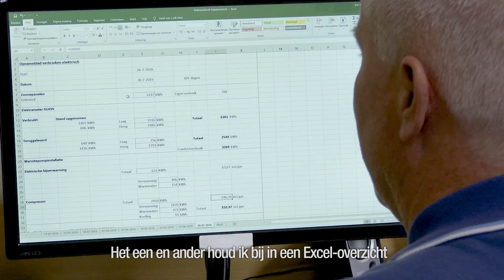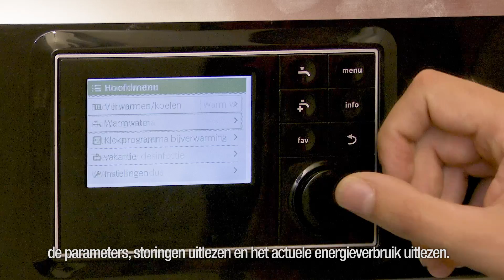Verwarmen zonder gas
Wat zijn de ervaringen van Erik, die in 2018 een Nefit EnviLine All-electric lucht/water warmtepomp liet installeren in zijn nieuwbouw woning?

Een volledig elektrische warmtepomp geeft optimaal rendement als de muren, de ramen, het dak en de vloer van je woning goed geïsoleerd zijn. Daarnaast is lagetemperatuurverwarming (LTV), zoals bijvoorbeeld vloerverwarming, een vereiste.

Voor Nefit EnviLine warmtepompen is ISDE-subsidie van toepassing (tot € 2.600, 2019).